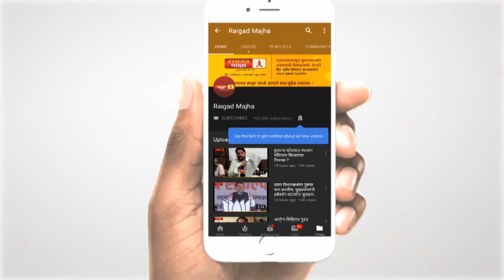तुकाराम महाराजांच्या पालखी सोहळ्याचे पाहिले रिंगण बेलवाडीत संपन्न